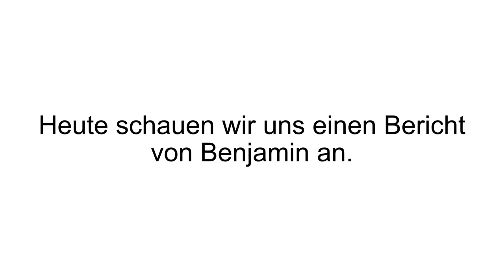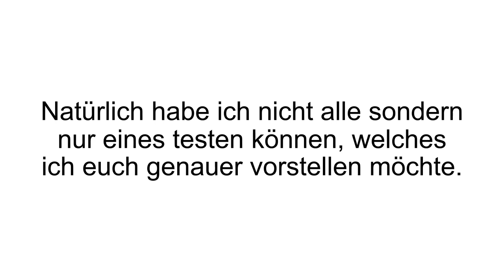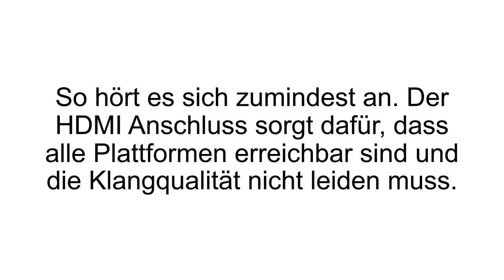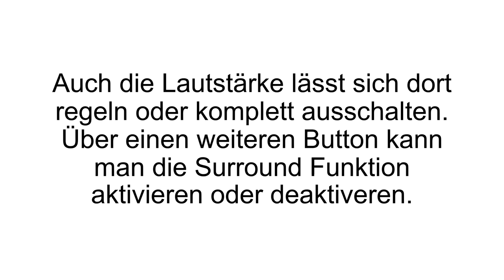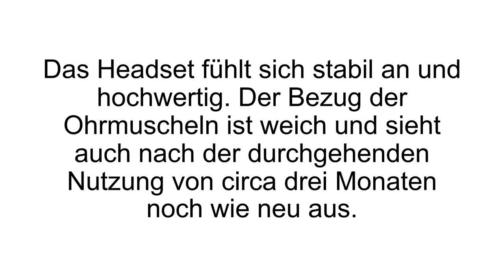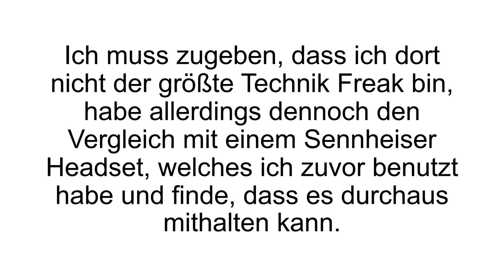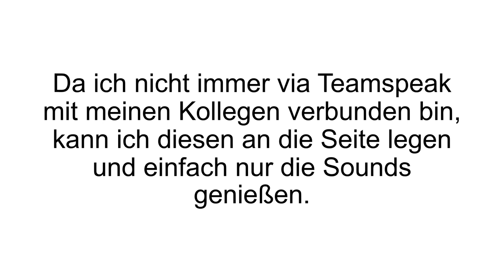[FAZIT] Tritton Headset Erfahrungen + Test | Katana 7.1 HD Wireless Headset im TEST!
Tritton Headset Erfahrungen. Heute haben wir ein hochwertiges Headset in unserem Tritton Headset Test. Viel Spaß bei unserem Video!

Tritton wurde 2000 gegründet und hat sich auf Audiogeräte spezialisiert, die für das Gaming gedacht sind. Das Sortiment besteht ausschließlich aus Headsets und Kopfhörern. Das Tritton Katana 7.1 HD Wireless Headset wird kabellos mit dem Computer verbunden. Die Wi-Fi Range beträgt circa 10 Meter, so dass man sich in diesem Radius um den PC herum bewegen kann ohne die Verbindung zu verlieren. Die Akkuleistung sorgt dafür, dass man zwischen 15 und 20 Stunden das Headset nutzen kann – je nach Nutzung.

Der intelligente Standby Modus stellt sich automatisch an, um Strom zu sparen. Wer nicht unbedingt kabellos unterwegs sein will, der kann es auch permanent am Kabel angeschlossen lassen. Der Übertragungsbereich des Headsets liegt zwischen 20 Hz und 20KHz und der für das Mikrofon zwischen 20Hz und 5KHz. Die DTS-Kopfhörer: X Technologie sorgt für das satte Hörerlebnis während des Spielens oder beim Musik hören. Vorstellen kann man es sich in etwa so, dass quasi ein Raum mit Lautsprechern gefüllt ist. Aus jeder Richtung, quasi 360°, kommt ein Klang. Beim Spielen, Musik hören oder beim Filme schauen ist das ein sattes Erlebnis. Der HDMI Anschluss macht es möglich, dass man das Headset nicht nur am PC verwenden kann.  Auch Playstation, Wii U oder Smart-TV sind damit denkbar.

Das Mikrofon ist omnidirektional und abnehmbar. Das heißt das Headset lässt sich ohne Probleme in ein Kopfhörer verwandeln. Sobald man das Mikrofon braucht, schraubt man es einfach wieder dran. Am Mikrofon befinden sich einige Tasten: eine davon zum Muten des Mikrofons und weitere zum Regulieren der Lautstärke. Auch die Surround-Funktion lässt sich so aktivieren und deaktivieren.

Wenn Du mehr zum Tritton Headset erfahren willst, dann schau JETZT bei Produkt-Kenner.de vorbei!